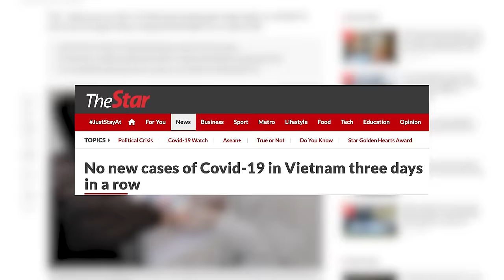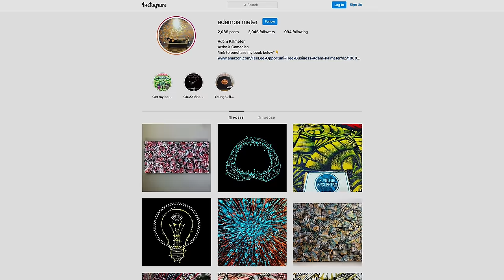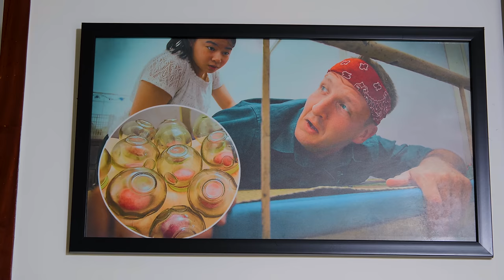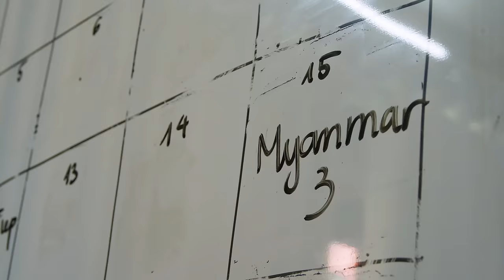Best Ever House & Fridge Tour + Travel Update!!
BEFRS HQ: Want to know where all the magic happens? Join us on an exclusive tour of our Saigon homebase while in quarantine! Remember to stayhome and stay healthy. We'll be releasing more amazing content for your home entertainment!

Our VIP Patrons: Gladis Mendoza, David Baliles & Ryan Rhodes